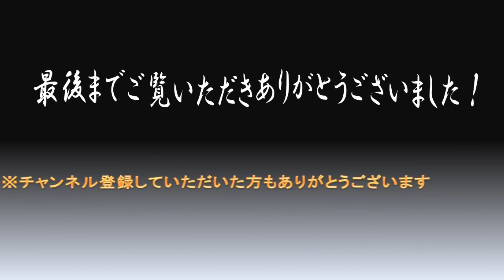『Assassin's Creed Origins』オーバーパワー攻撃集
バエク（CV : 福山潤）
各武器のオーバーパワー攻撃エフェクトをまとめました。

武器一覧
・レギュラーソード
・シックルソード
・デュアルソード
・ヘビークラブ
・ヘビーブレード
・笏
・槍
・素手

twitterアカウント↓　(主にゲームのことしかツブヤイテマセンw)